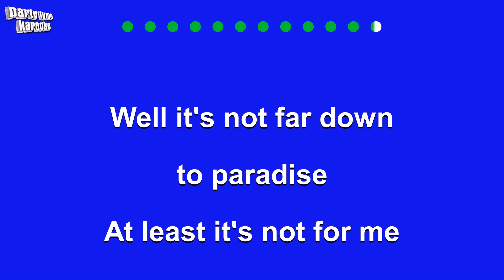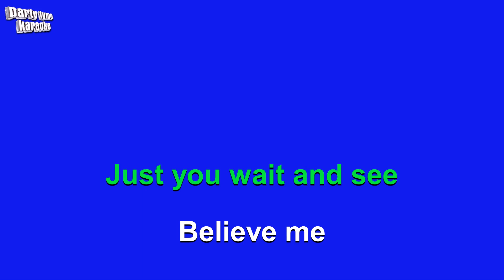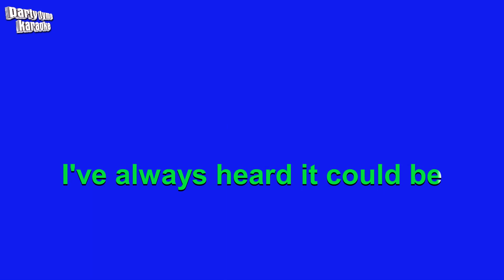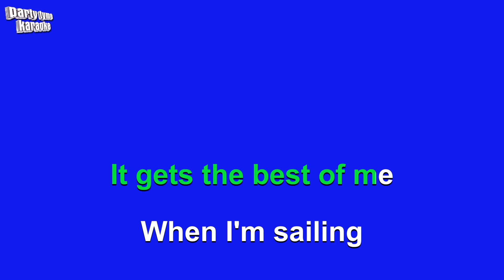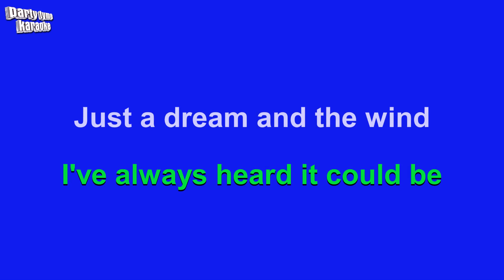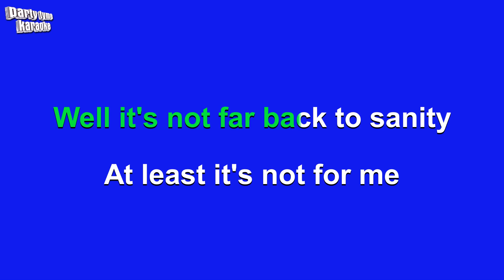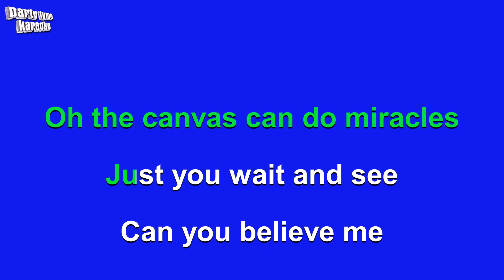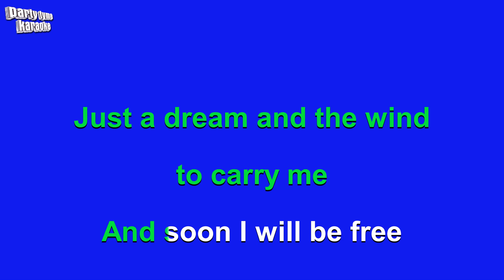Christopher Cross - Sailing (Karaoke Version)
Karaoke sing-along version of 'Sailing'
made popular by Christopher Cross,